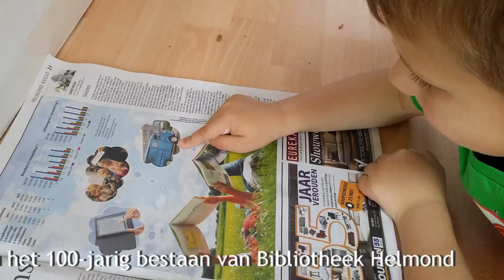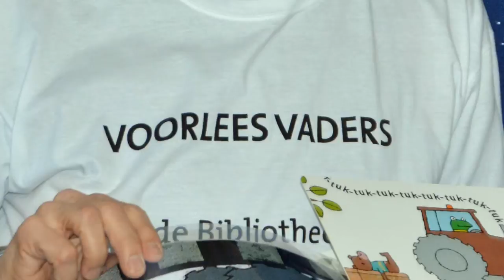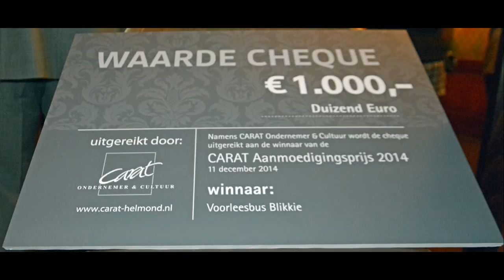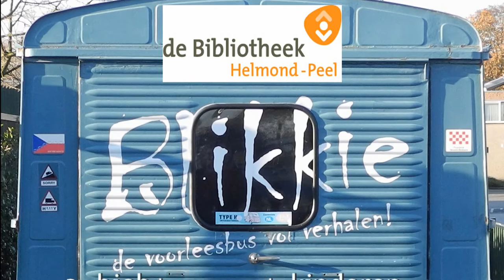BLIKKIE the MOVIE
Een videofilm over de Voorleesbus van Bibliotheek Helmond-Peel die vanaf mei 2014 onder de naam “Blikkie” op weg is gegaan naar kinderen op school en peuterspeelzaal. Het eerste exemplaar van deze korte film is op 26 februari 2015 overhandigd aan de ambassadeur van deze Voorleesbus: Burgemeester Elly Blanksma- Van den Heuvel van de gemeente Helmond. Voorleesbus “Blikkie” heeft in de afgelopen maanden al veel leesplezier gebracht in alle wijken in de stad; meer dan 1500 enthousiaste kinderen hebben al een bezoek gebracht aan deze rijdende vorm van leespromotie. “Blikkie” wordt geheel door vrijwilligers gerund. Sponsors en donateurs hebben er voor gezorgd dat de bus ook in 2015 volop blijft rijden.
De film die is uitgebracht zal zorgen voor nog meer bekendheid zodat “Blikkie” in het straatbeeld van Helmond een bekend fenomeen zal worden.